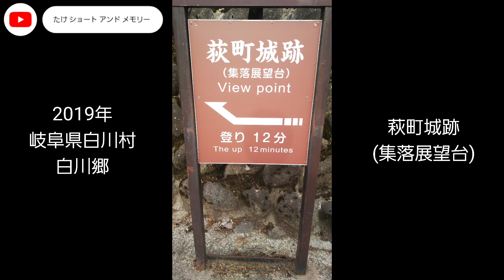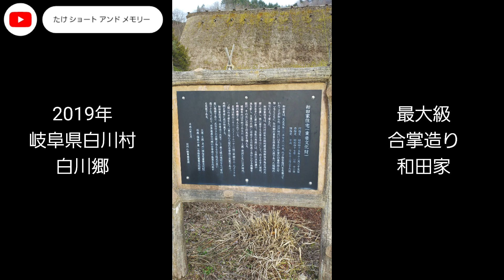白川郷 合掌造り集落 画像＋音楽